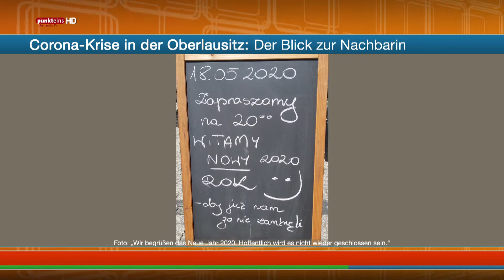Der Blick zur Nachbarin mit Karolina Drewniak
Ausgabe vom 18. Mai 2020